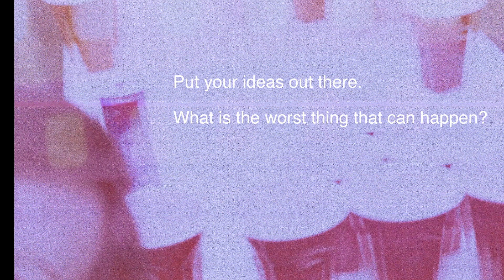crash and burn